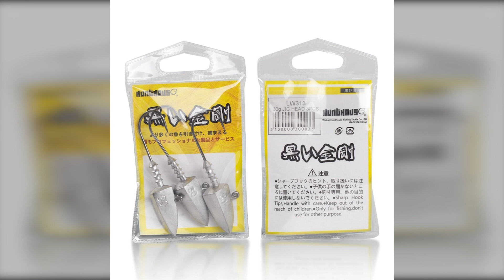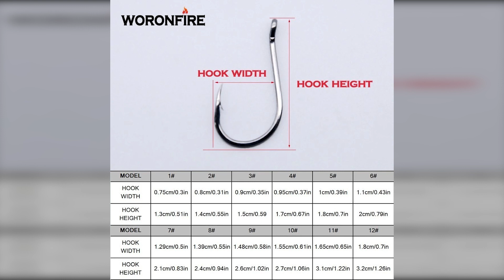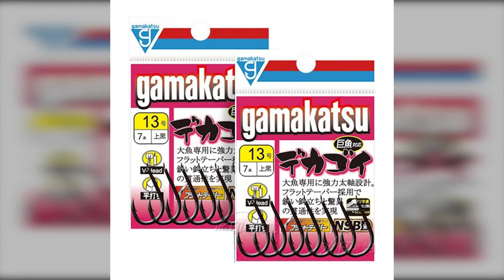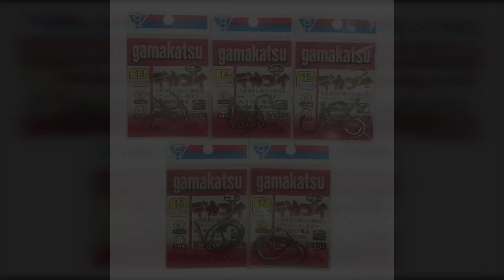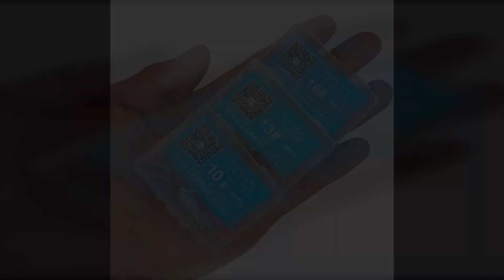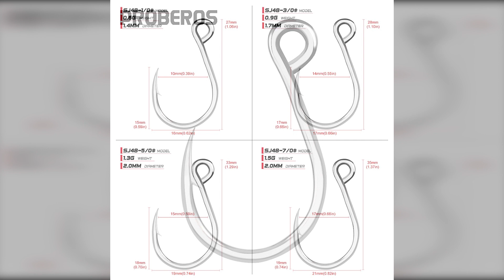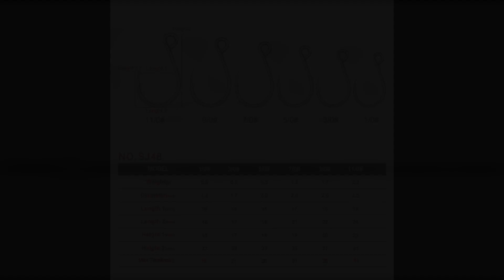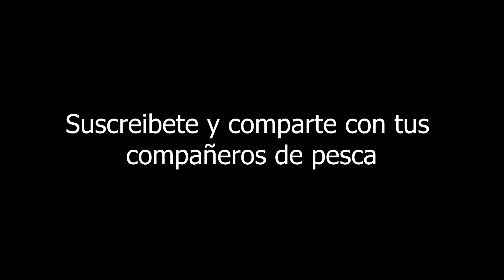Anzuelos triples cabezas plomadas y assists de AliExpress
Señuelos Chinos es un participante del Programa de Asociados de AliExpress del cual recibimos una compensación económica por las compras que se realicen por medio de los links que en esta página Web se promocionan direccionando a AliExpress.